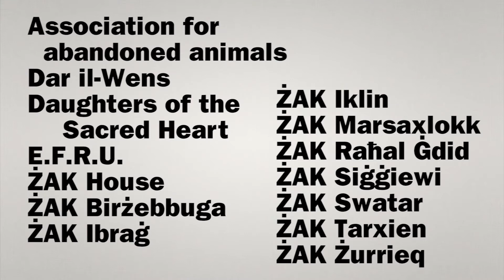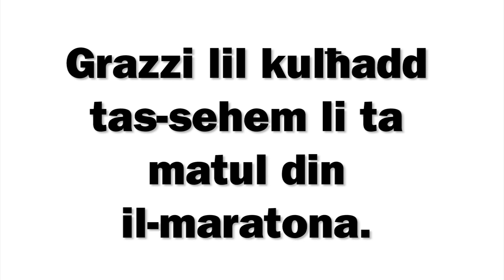72 Hours - ZAK Malta